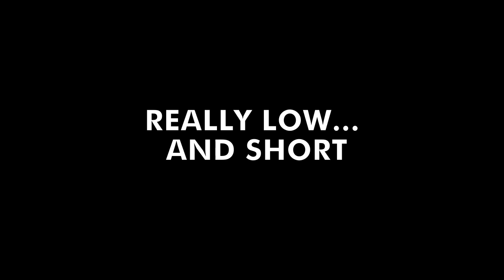DUCK - High Class, Low Budget, Short Short Film.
The high class, low budget, short short film.